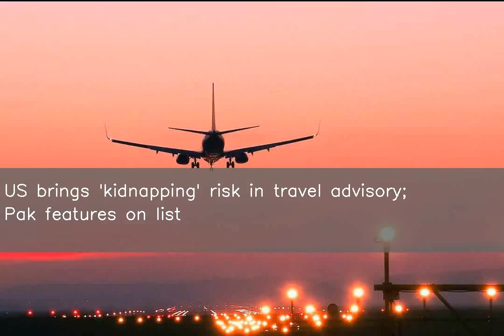US brings 'kidnapping' risk in travel advisory; Pak features on list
The US has introduced a new indicator in its travel advisory, identifying countries where its citizens face a risk of getting kidnapped. Pakistan is among over 30 countries that feature on the new list. The list has been introduced to communicate more clearly to US citizens the risks of kidnapping and hostage-taking by criminal and terrorist actors, the US said.